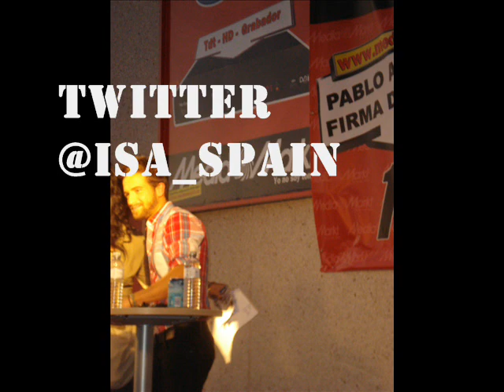Pablo Alboran,Solamente Tú,Puerto Real(Cadiz)24Febr2011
FIRMA DE DISCOS!